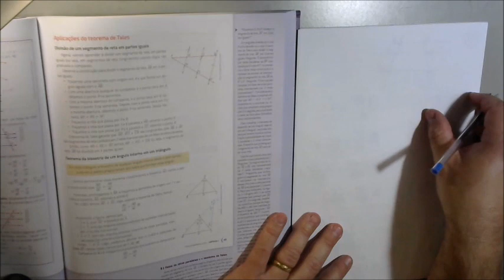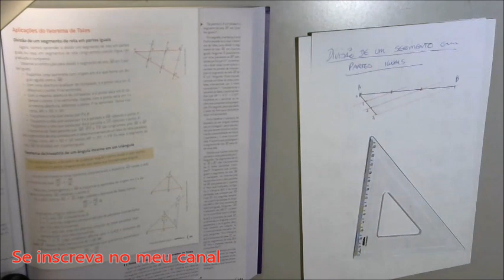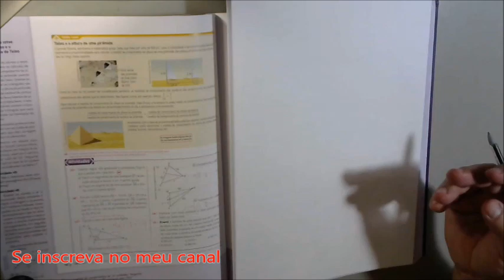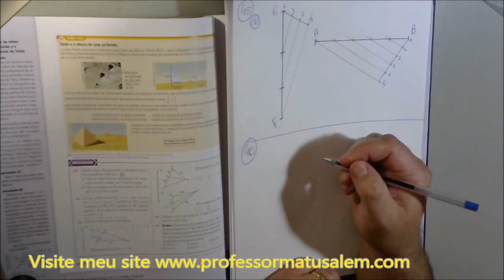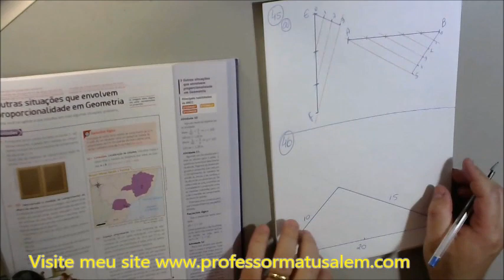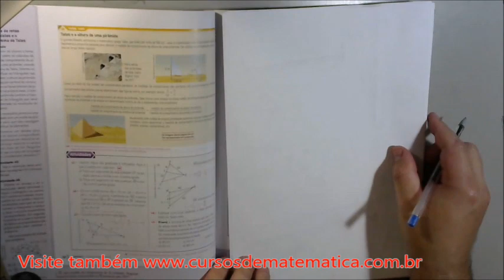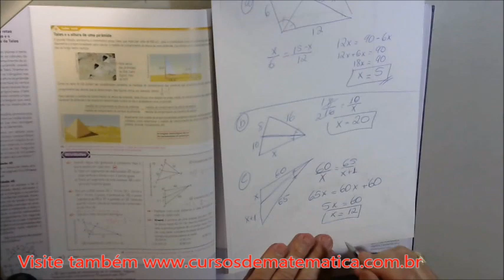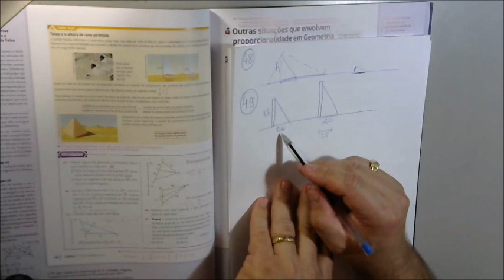9º ano cap 3 15 proporção aplicações do teorema de tales exercícios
nesta vídeo aula teremos muitas aplicações do teorema de tales